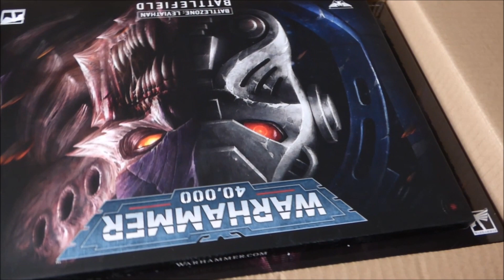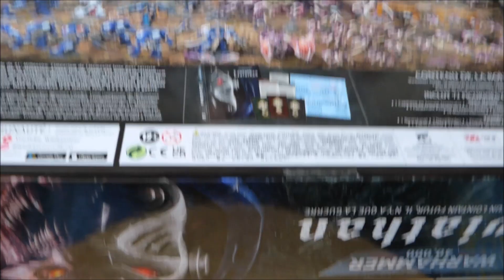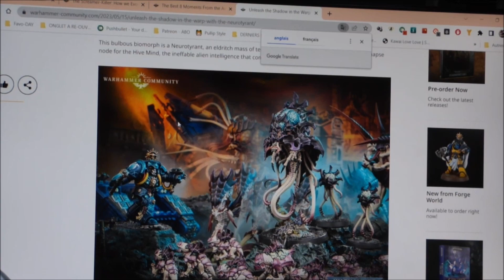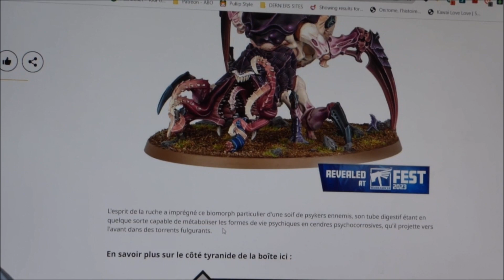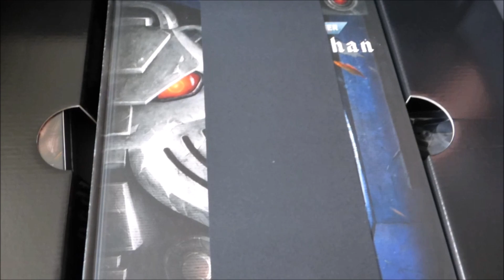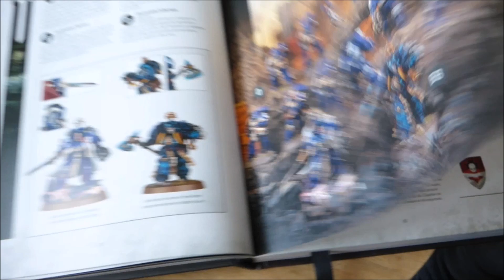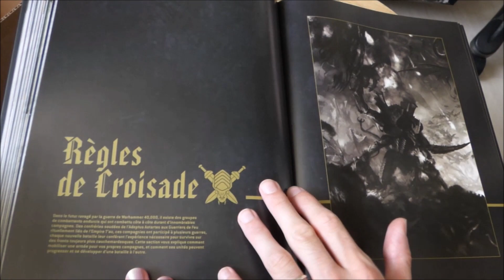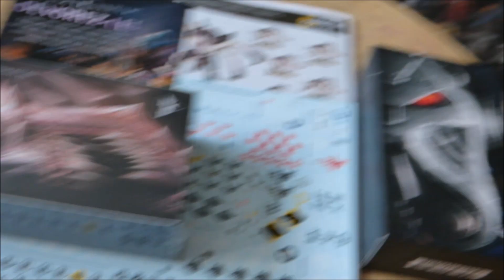LEVIATHAN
Bonjour,

Je mets enfin en ligne la vidéo du déballage de Léviathan (bon bien après tous le monde, mais mon ancienne config ayant décider de prendre sa retraite anticipait ...) bref, donc on vous présente les grappes, et les figurines monté, vidéo d'environ 1h et de près de 11 GO ...

Je pense que c'est une des plus lourde que j'ai posté a ce jour,